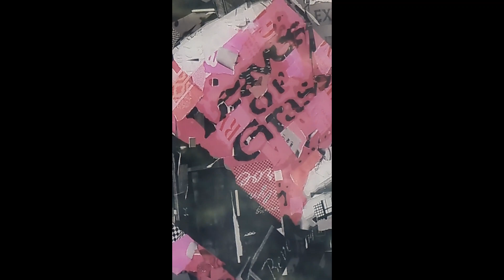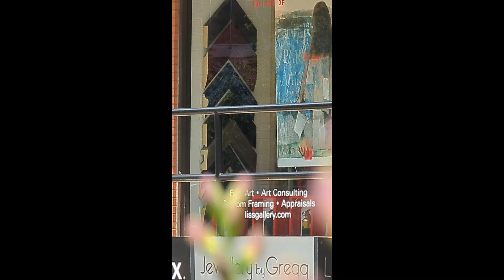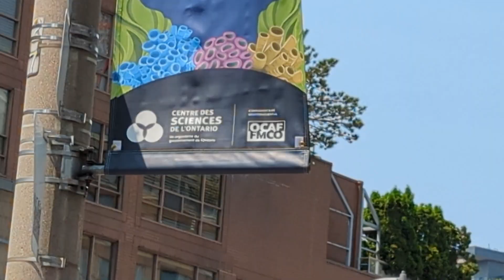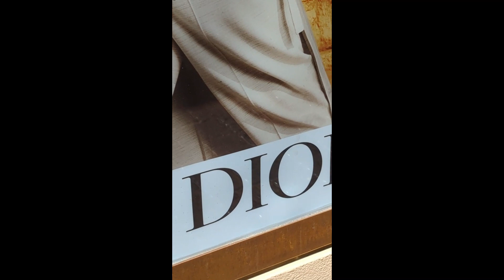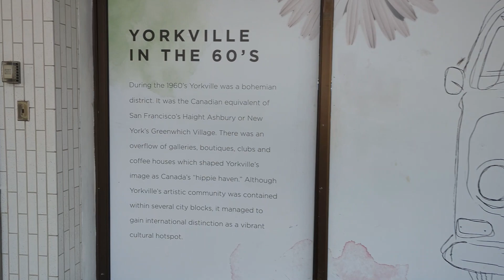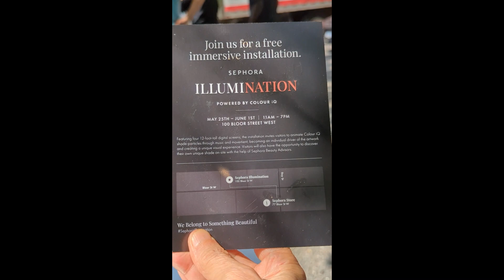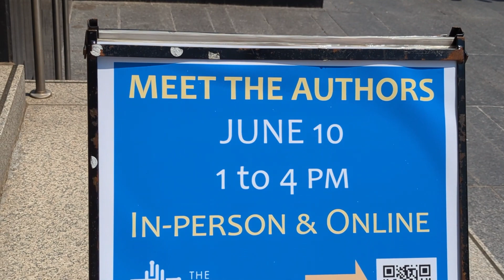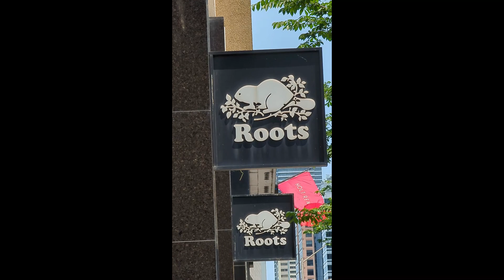Yorkville Toronto Canada, First 4 days of June 2023